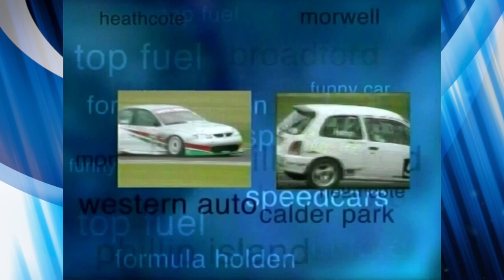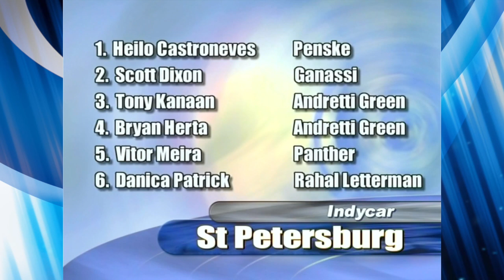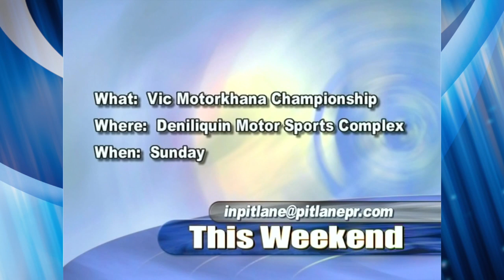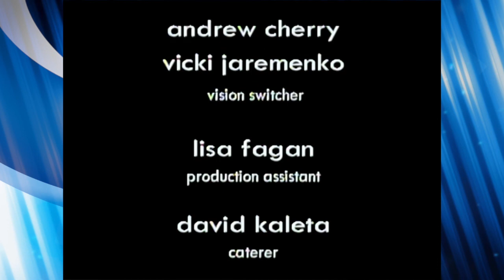In Pit Lane E1 2004 David Reynolds & Dean Fiore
Another one from the archives, this time we go back to 2004 and it's the show after the Australian Grand Prix.
We check out the on track action, catch up with Karl Reindler and Barton Mawer and from the RMIT Studios our guests young Carrera Cup hopefuls David Reynolds and Dean Fiore.

In Pit Lane is a production of RMITV Student Community Television for@C31Melbourne